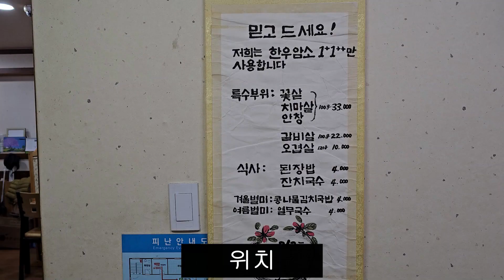부산 당리동맛집 우송정 치마살 안창살 갈비살 된장찌개